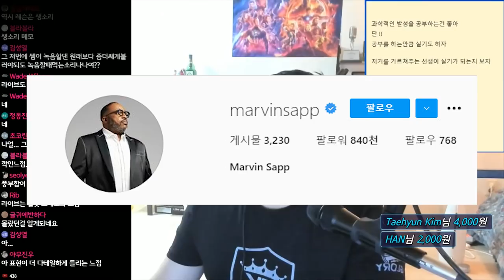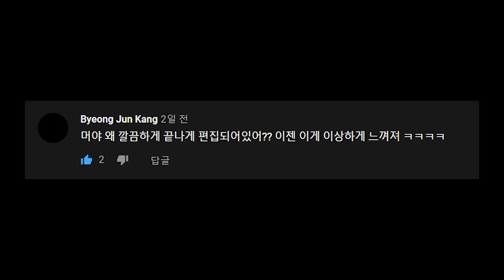진짜 "흑형"이 누군지 알려줄게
당신에게 도움이 되었다면 후원 해주세요 !!